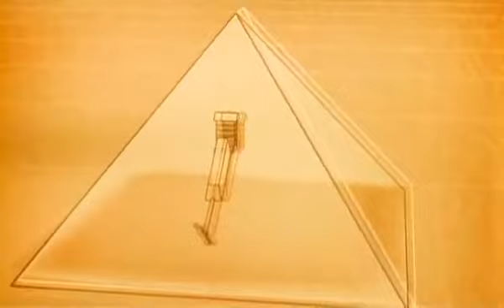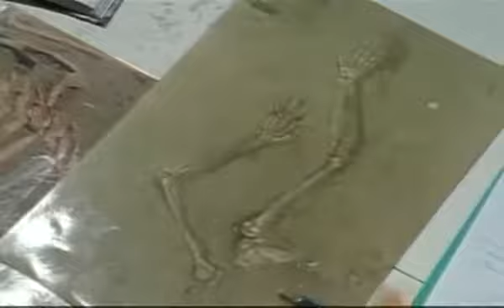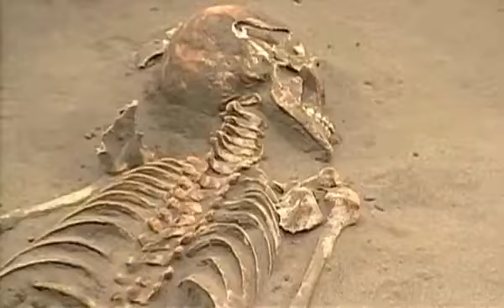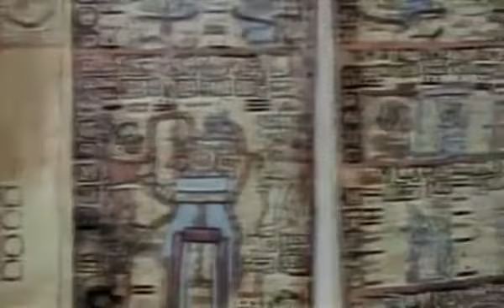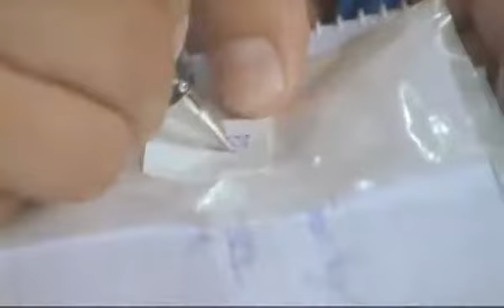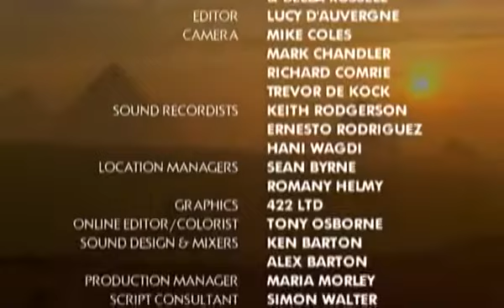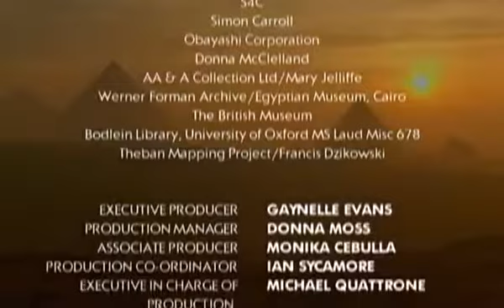Grandes pirámides * BD Documentales*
Grandes pirámides

Follow us to enjoy the best documentaries of Youtube!

BEST DOCUMENTARIES!!!